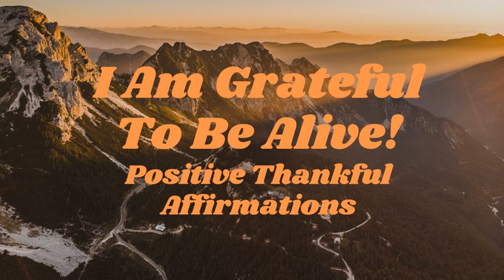I Am Grateful To Be Alive! Positive Thankful Affirmations For Inner Strength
This is a recording of "I Am Grateful To Be Alive! - Positive Thankful Affirmations For Inner-Strength" which includes thoughtful words to remind of the precious gift of this existence.  Always remember that you are a unique creation of this universe.

Written and narrated by Grant Raymond Barrett.

Thankful affirmations spoken in "I" form include:

Thank you, Universe, for the magnificent gift of life!

I am so grateful to be alive today.

Thank goodness I can breathe in the power of life every wonderful moment of the day.

I am grateful to have experiences that help me to grow emotionally and spiritually in my life.

Thank you for my inner-strength that always helps me to overcome any challenge I encounter.

Thank you so much for my open mind and heart that always guide me in a positive and good direction.

The best and the highest surrounds me and protects me with powerful and healing energy at every moment.  Thank you for that.

Thank you for the healthy food that I am blessed with eating at every meal.

Thank you for the fresh water I drink every day.  Thank you so much.

These are generous gifts from Mother Nature, and I thank you for your generosity and for taking care of me.  Thank you so much for keeping me healthy.

How wonderful it is to see, hear, taste, touch and smell all of the beautiful things on this earth.  Thank you for my remarkable senses.

I appreciate my amazing brain because it allows me to think, to feel, to love and to live every memorable day.  Thank you so much for helping me function perfectly.

All of the different parts of my body are unique and specially created to make me!

I am so grateful for my friends who lift me up when I am down.  Thank you for my friends who I love dearly.

Thank you for the talents and skills that I am allowed to share with the world.
I always remember that it's okay to be who I am.

I am different and unique, and I accept myself exactly as I am.

Thank you for making me a good and special person.

Thank you dearly for creating me.

The more thankful I am, the more prosperous and successful I become.

Thank you, Universe, for always making sure that I'm okay.

I always know that things have a precious way of working out for the best in the end.

I am thankful for the protective light that continuously saturates my being with love, goodness, kindness, empathy and generosity.

Gratitude generates abundance, and I am grateful for my abundant prosperity.

A peaceful energy fills me with happiness and comfort.

Thank you very much for showering my life with goodness.

I embrace the good in this world whole-heartedly, and am thankful for the beautiful love I am blessed with experiencing every day.

No matter how small the act of kindness or goodness may be, it abundantly overpowers and eliminates all negativity around me.  All of it!

Thank you for the power of positive energy.  I believe in it and accept it completely.

Thank you for this dear and special life.

Thank you for gentle love.